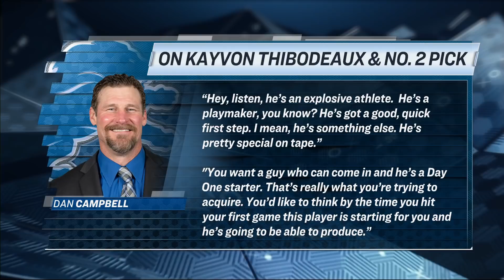Should the Detroit Lions draft Kayvon Thibodeaux with No. 2 pick? | Pro Football Talk | NBC Sports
Mike Florio and Peter King analyze Lions HC Dan Campbell's praise for Kayvon Thibodeaux and discuss whether Detroit should give the Oregon DE a shot with the No. 2 overall pick in the NFL Draft.